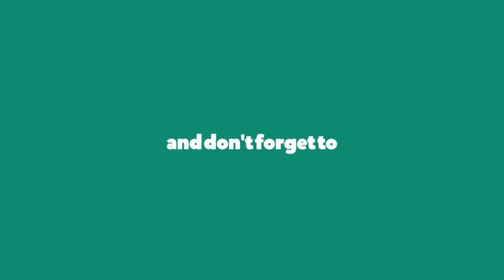TES KAMERA SAMSUNG GALAXI A01 pada bunga matahari mini dan semut